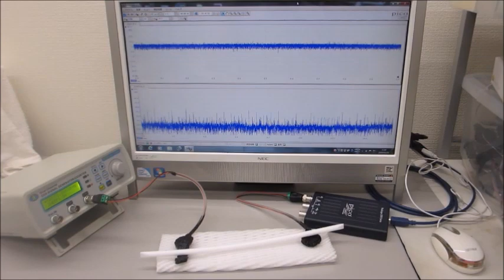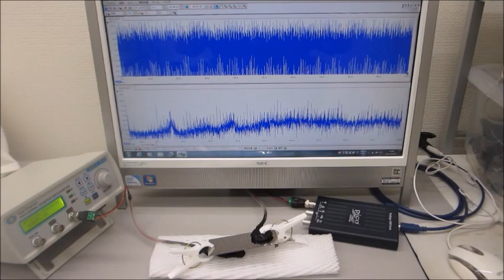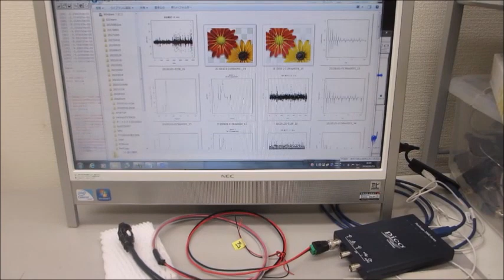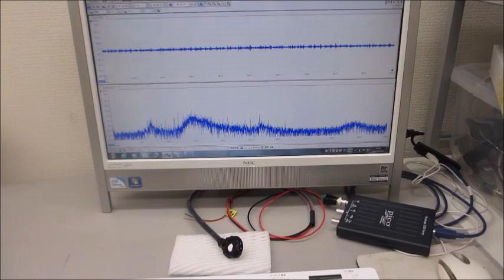超音波システム：超音波の音圧測定・解析システムと超音波発振制御システム